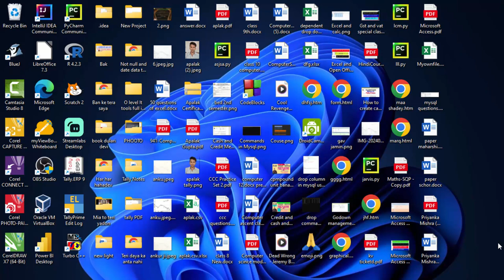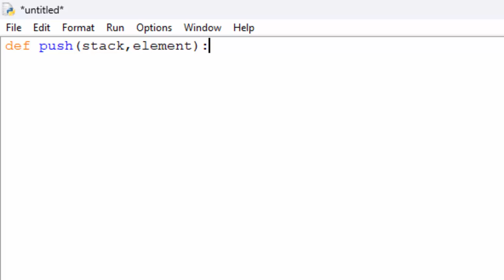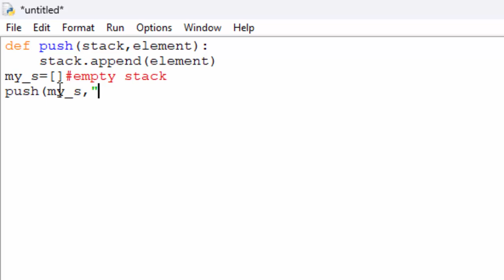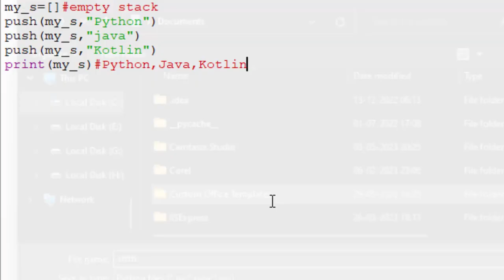push function in python@COMPUTEREXCELSOLUTION